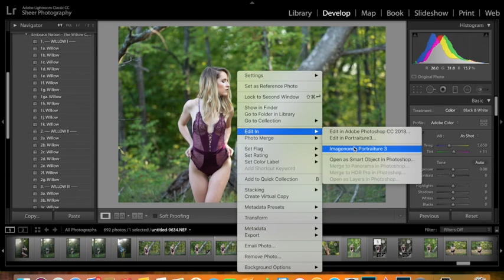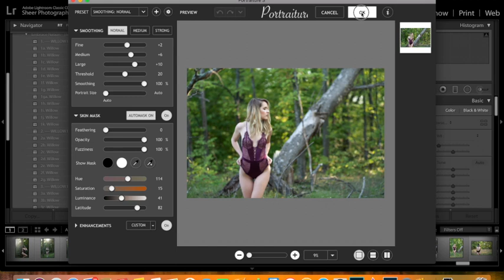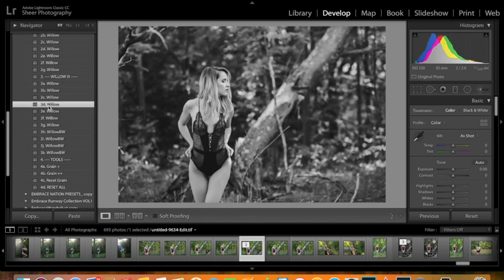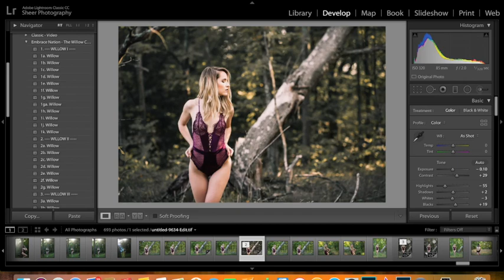editing with willow from Embrace Nations